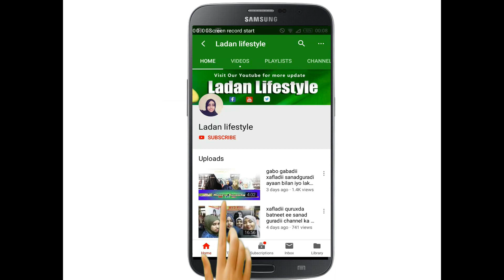XOG: sheko qosol badan sirta waxkala qarsiga iyo lugoyada kuma eka dumar oo kaliya ragane....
walala sidaa ogtihiin dhiirogalintiina aya kusameystay channel cusub )sodhaweyntiina latalintiina garab istaagiina waxay ii tahay guul aad weyn

MAHADSANIDIIN
BISMILAHI RAHMAANI RAHIM

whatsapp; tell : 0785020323